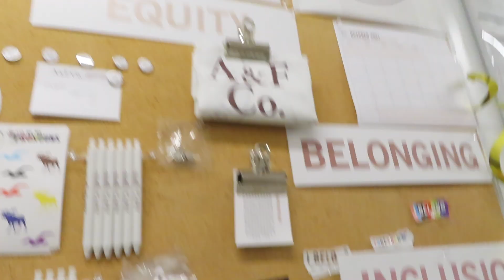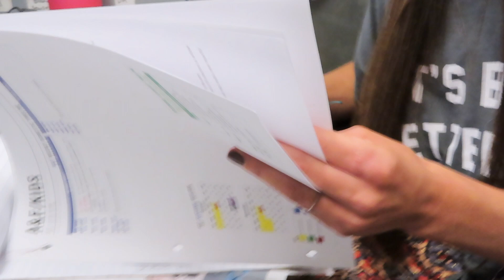A Day Working At A&F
HEY GUYS!

In this video I will be taking you to work with me!
This is some of many things I do at work , unfortunately
it was a very busy day that is why I couldn't vlog as much.